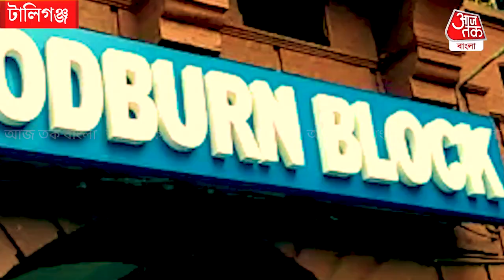PARAY PARAY ROCKBAJI | পাড়ায় পাড়ায় রকবাজি | সরকারি হাসপাতাল কি নেতাদের লুকোবার ঠিকানা?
PARAY PARAY ROCKBAJI | পাড়ায় পাড়ায় রকবাজি | সরকারি হাসপাতাল কি নেতাদের লুকোবার ঠিকানা? কি বলছে কলকাতা?